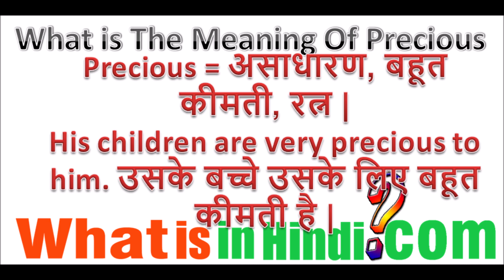What is the meaning of Precious in Hindi | Precious ka matlab kya hota hai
Precious का मतलब क्या होता है | What is the meaning of Precious in Hindi | Precious ka matlab kya hota hai
jyada jankari website par milegi...

precious meaning
my precious meaning in hindi
precious ka opposite word
life is precious meaning in hindi
precious person meaning in hindi
precious pronunciation in hindi
you are very precious to me meaning in hindi
precious meaning in urdu
precious meaning in english
time is precious meaning in hindi
you are the most precious person in my life meaning in hindi
so precious meaning in hindi
प्रेशियस का मतलब क्या होता है?
कीमती व्यक्ति का अर्थ क्या होता है?
प्रेशियस मोमेंट्स से आप क्या समझते हैं?
What does it mean when a person is precious?
Does precious mean love?